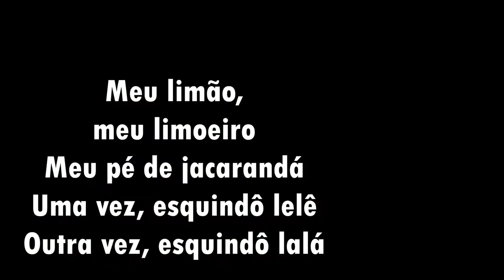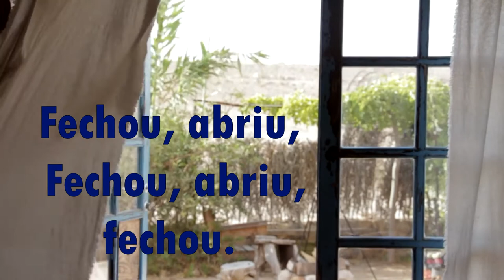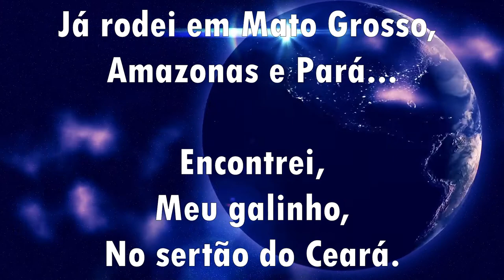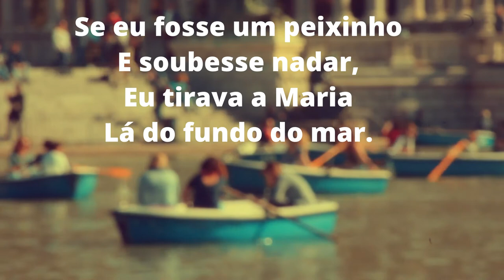Cantigas folclóricas de sempre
Canto de várias canções folclóricas para entretenimento na Educação Infantil.